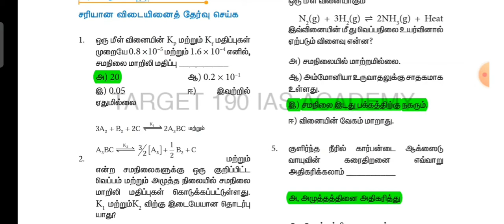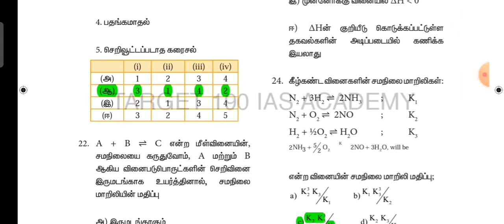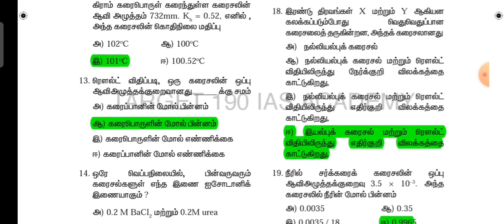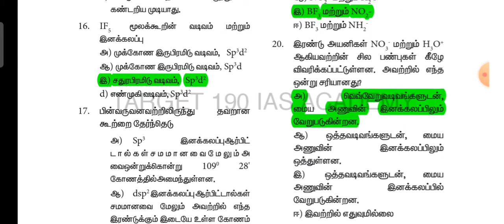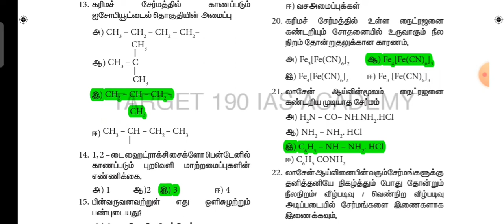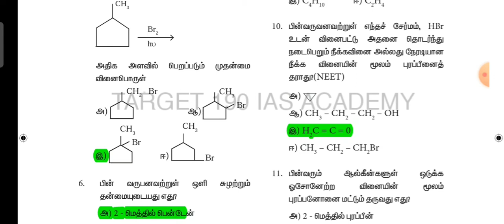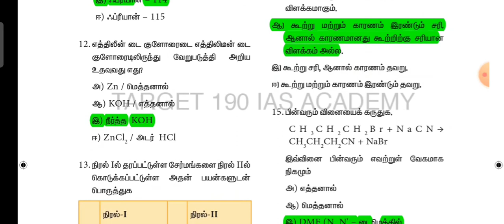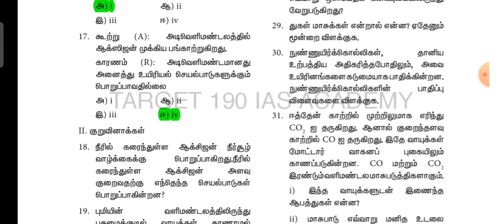11th Std chemistry Book | Book Back Question and answer | Volume 2